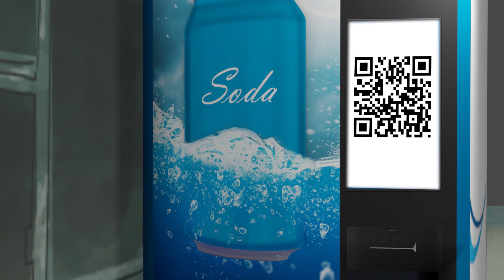Contactless and Conversational Vending Experience by HARMAN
Today’s vending machines are fast evolving from legacy, coin-operated, product dispensing units to become full scale customer engagement and analytics solutions which are centrally managed to maximize revenue, plug leaks and improve operational efficiencies. The contactless and conversational vending experience by HARMAN leverages advanced technologies like intelligent voice assistant(HARMAN eNOVA), face recognition, IoT, Interactive display signages and Big Data to make the vending machines more convenient and engaging to use, leading to a positive impact on the demand and customer experience.